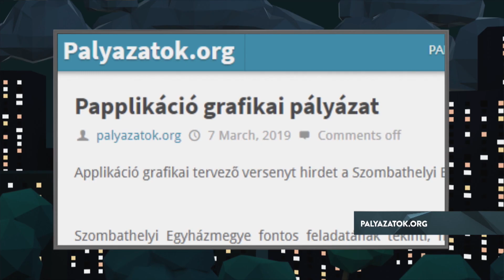Papplikáció ⛪️ | Heti Dörgés Villám Gézával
A szombathelyi egyházmegye nagyon odacsapott a chat applikációjuk nevével. Mi azonban szóviccekben nem ismerünk tréfát! Kihívás elfogadva!

A Heti Dörgés epizódjait elérhetitek a Paramount+ kínálatában a Telekom Moziklubban.

Nézd a Comedy Centralt a tévében!

Telekom: 64
UPC: 25
Digi Kábel: 25
UPC Direct: 13
Digi Műhold: 22

Viacom International Media Networks ©